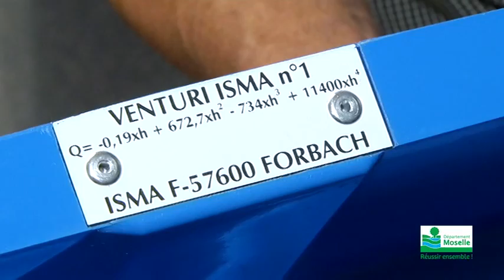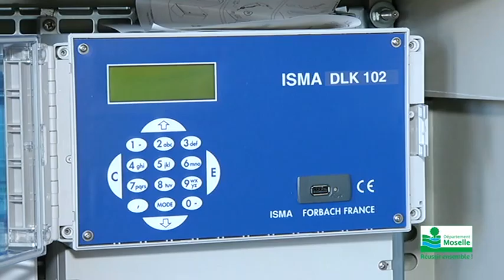GPA 2015 - Prix Innovation et créativité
Grands prix du Conseil départemental en faveur de l'artisanat en Moselle